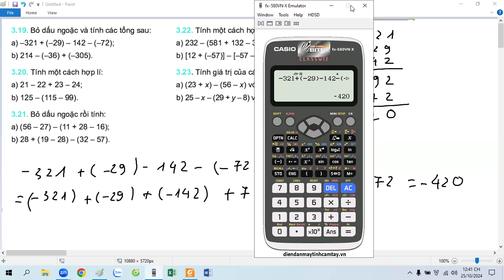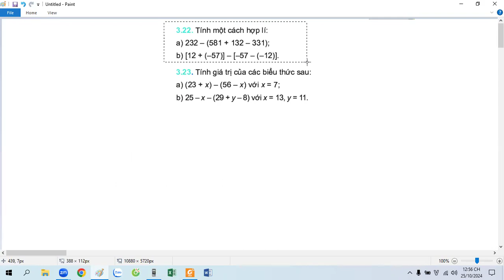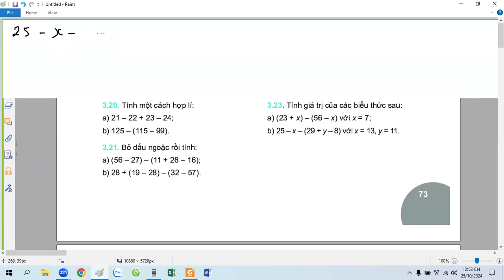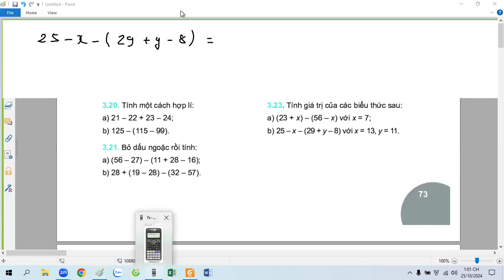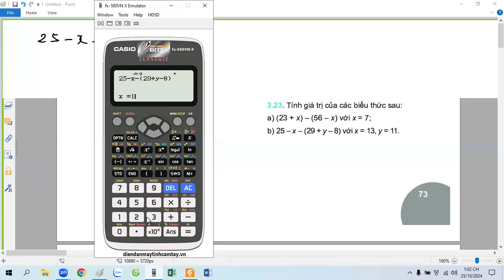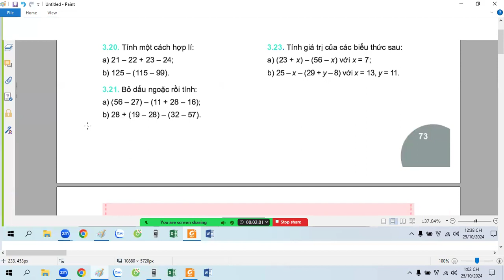Giải SGK toán 6 mới - tập 1 - bài 3.19 - 3.23(trang 73)